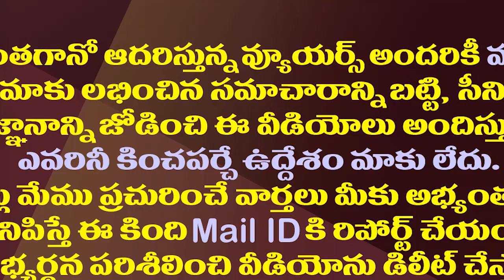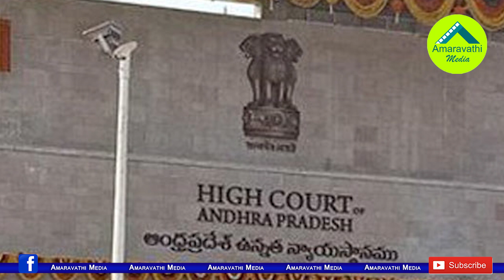చంద్రబాబు దెబ్బకు సీపీఐ రామకృష్ణ బకరా||CPI Ramakrishna Bakara hit by Chandrababu in GO.1 case